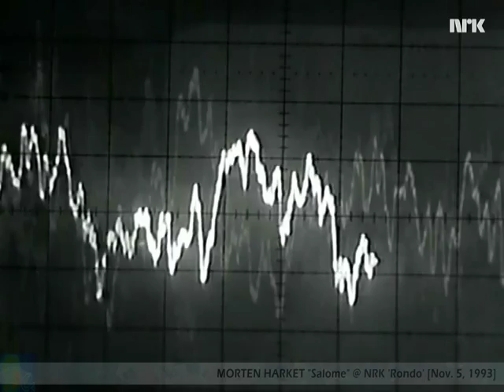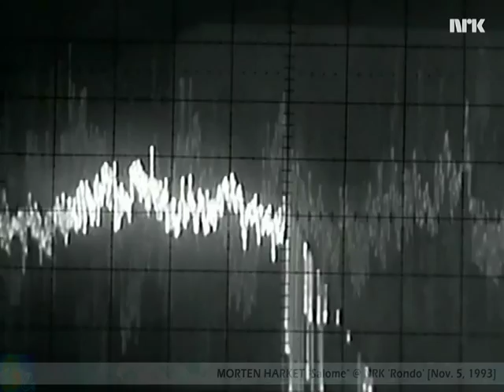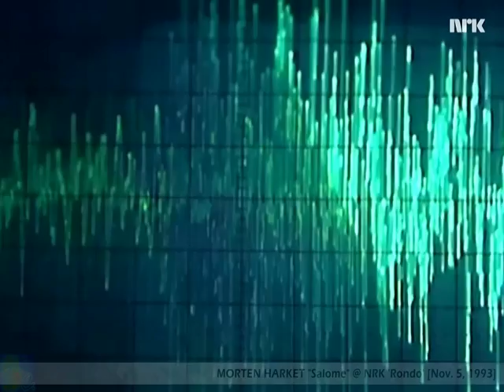MORTEN HARKET - Salome [NRK 'Rondo' / Nov. 05, 1993]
- The studio live (I guess it's playback or lip-sync.) performance of the song "Salome", by Morten Harket. Accompanied by Kjetil Bjerkestrand, who is credited as the arranger, programmer and keyboards player on 'Poetenes Evangelium' album.

- "Salome" is included on "Poetenes Evangelium". which was released in collaboration with the anthology titled "Poetenes Evangelium : Jesu Liv i Norske Dikt (=The Gospel of the Poet : Jesus' Life in Norwegian Poetry)" edited by Håvard Rem.
- NRK's TV show "Rondo" was a live music program having had the pop-side and the serious side together. and was aired from 1993 'til 1995. (wikipedia.no

- Due to the content of the album, Morten seems to have been asked about his faith & view during the talking time.
-- on-air: Nov. 5, 1993
-- show's title: Rondo
-- lyrics: Jens Bjørneboe / music: Øivind Varkøy
-- the original clip is available until the year of 2100 (wow)